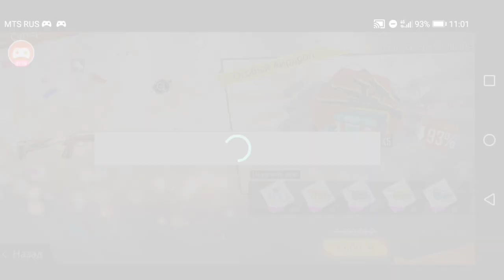Мощно прокачал подписчика во Free Fire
В этом видео я прокачивал свой аакаунт в фри фаер и выбил самый ненужный скин за всю мою игру. В этом я объявляю набор в рубрику "прокачка аккаунт подпищика!
Для того чтобы участвовать в рубрике:
1. У вас на аккаунте должно выпасть спец предложение за 15 рублей с алмазами и лутбоксами со скинами на оружие
3. Скиньте скрин этого спец. предложения мне во ВКонтакте или в дискорде (ссылку найдёте ниже)
4.Ожидайте моего ответа (в первое время могу отклонить важу заявку в связи с тем что пока не знаю как мы будем это записывать)

(Должен высветиться на экране, если не высветился напишите)

👦Обо мне:
 Я в игре:
 Free Fire: ID 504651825. Ник: ᴀᴡᴍ | Cᴛᴀᴄ'X
 😎Меня зовут Стас
 🔞Мне 13 лет
 📱Играю на телефоне (Honor 7A)
 💊Обожаю гарену

Стрим фри фаер. Обучалка фри фаер. Комнаты фри фаер. Гарена фри фаер. Как делать оттяжку. Оттяжка фри фаер. Играть со стримером. Нарезка фри фаер. Free Fire стрим. FREE FIRE СТРИМ.